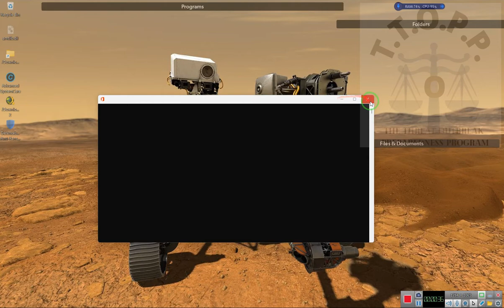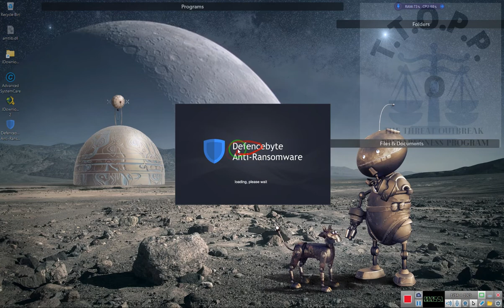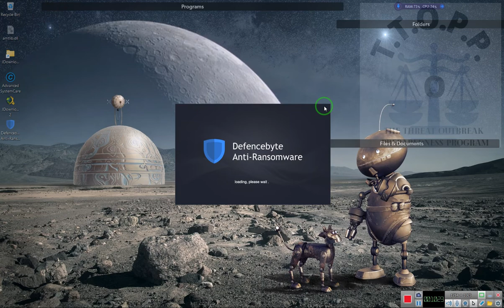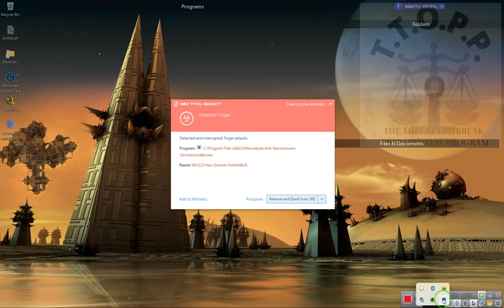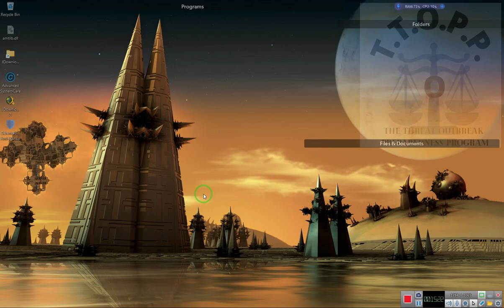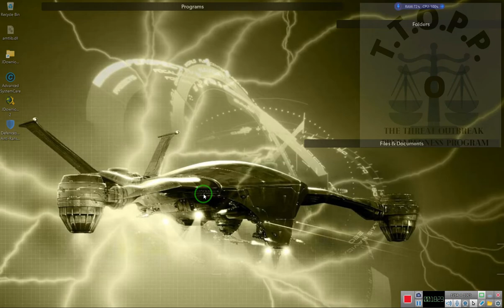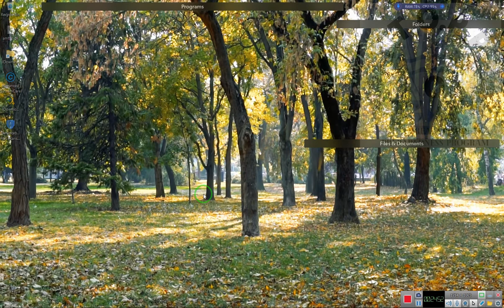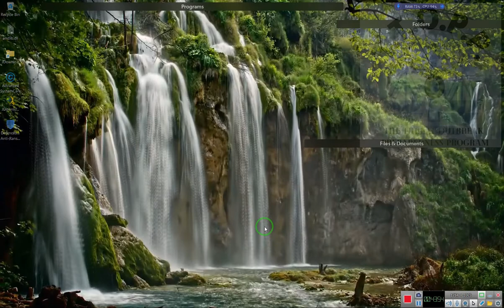The BIGGEST Ponzi Scheme Ever, Get your cut!!!!!~RR~ 2022 07 27